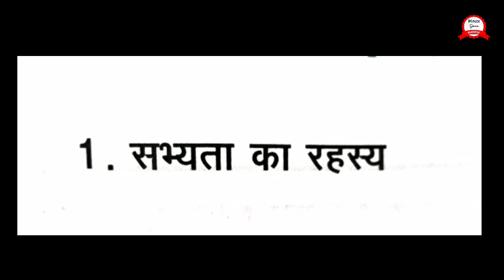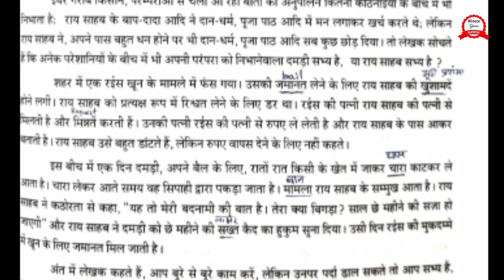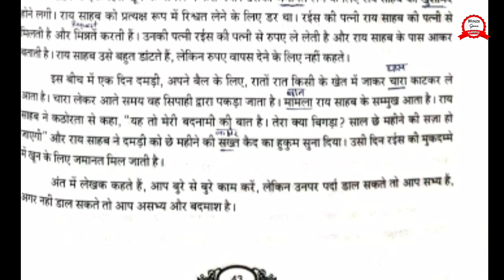Rastra basha, Gadhya bhag, lesson-1,Sabhyata kaa Rahasy,Saaraams ,easy explanation in telugu